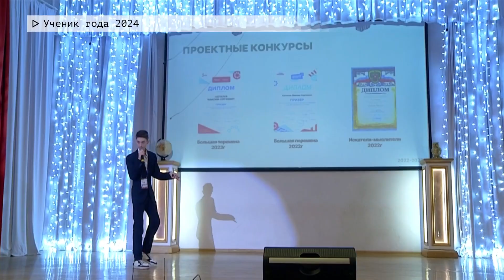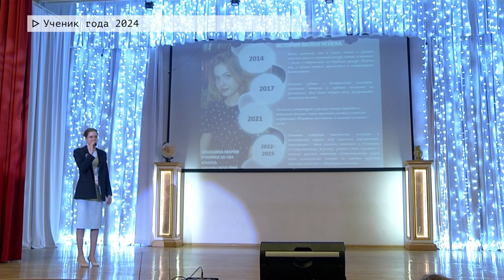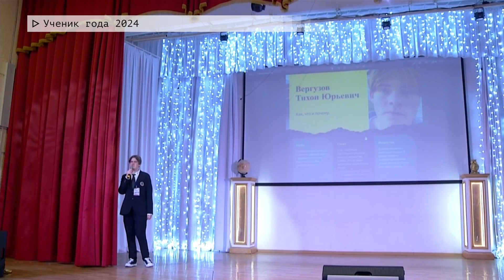Время местное. Эфир: 21-02-2024 - Ученик года 2024